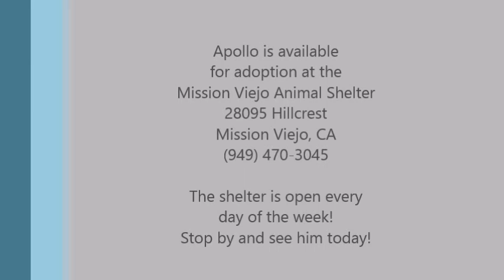Apollo's Movie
Apollo is a spectacular German Shepherd.  His striking appearance paired with his smarts, strength and loving nature, would make him an incredible addition to any suave-with-dogs type family.  Currently, Apollo is working with a trainer to learn how to be on his best behavior, staying down in particular.  He seems interested but non-aggressive toward other dogs, and would prefer to go on an adventure than play with toys.  This 4 year old would make a great running partner and companion.